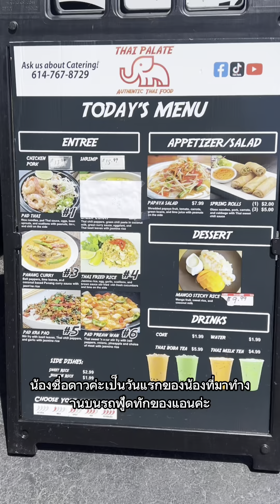ขายอาหารไทยในอเมริกา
ขายอาหารไทยในอเมริกา # thaifoodtruck